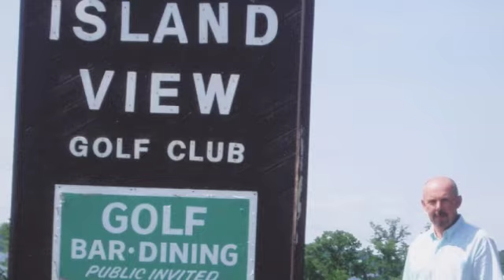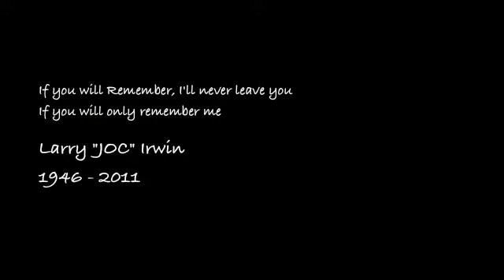Larry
A memorial service for larry